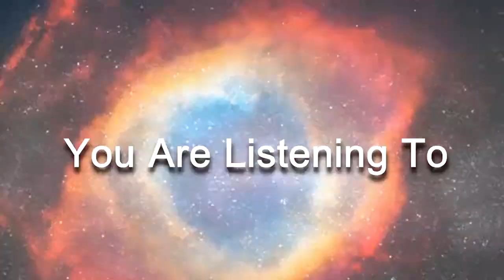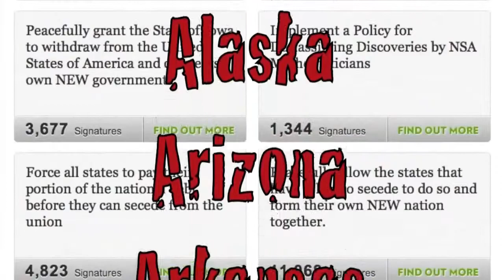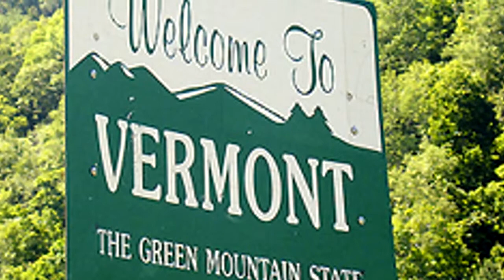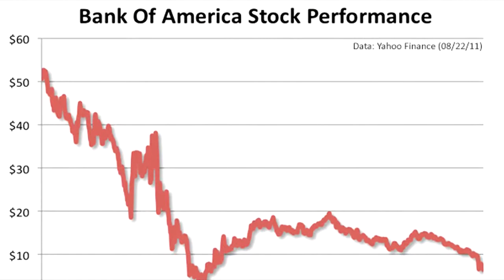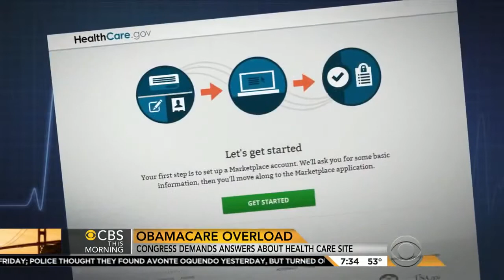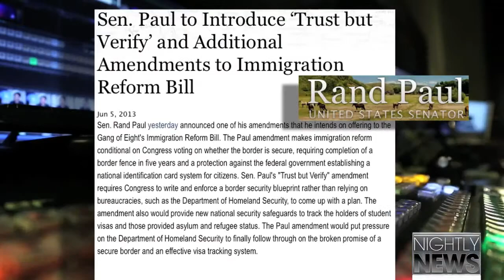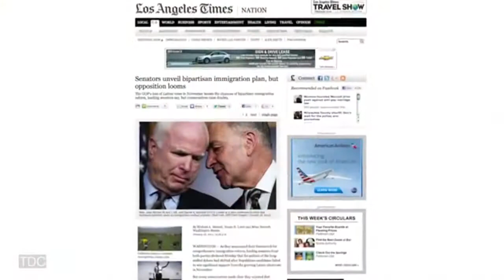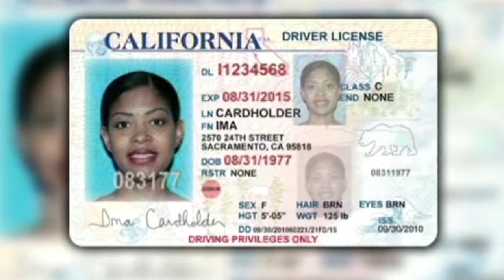TEXE MARRS - 10/21/2013